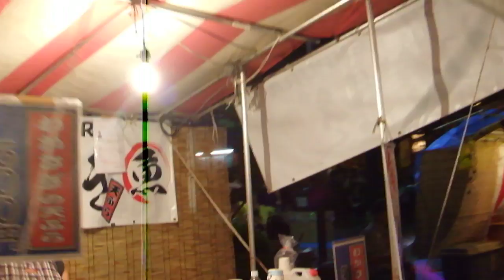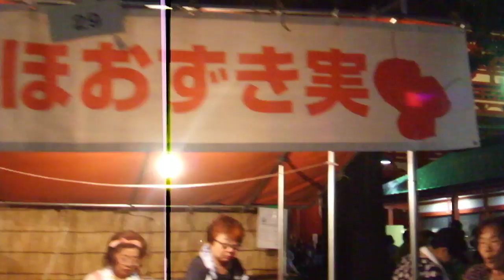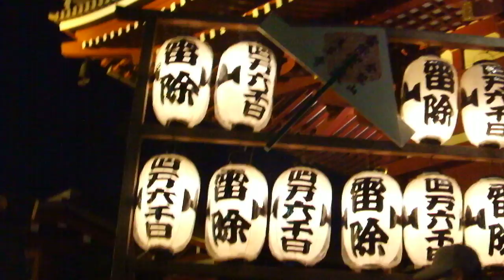DSCF8878四万六千日 ほおずき市20180709浅草寺